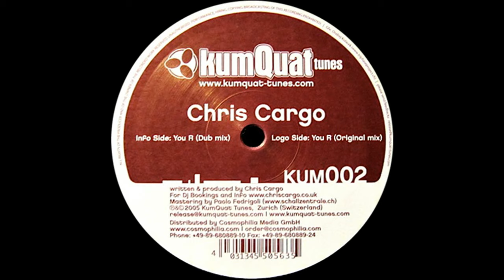Chris Cargo ‎– You R (Original Mix)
Chris Cargo ‎– You R

Label: Kumquat Tunes ‎– KUM002
Format: Vinyl, 12"
Country: Switzerland
Released: 18 Nov 2005
Genre: Electronic
Style: Progressive House